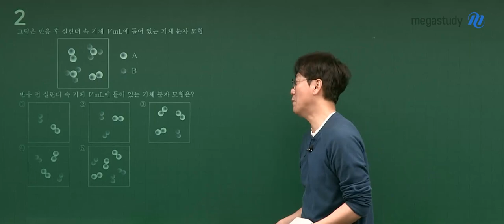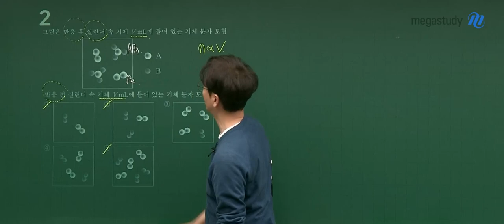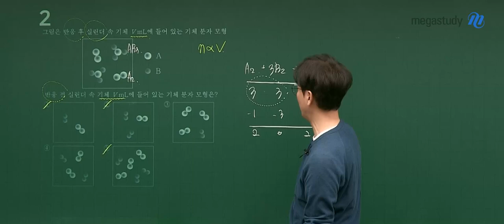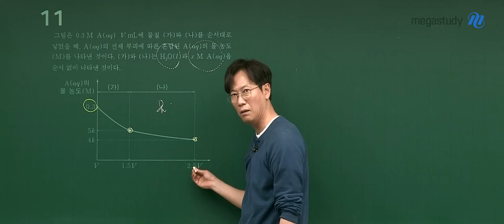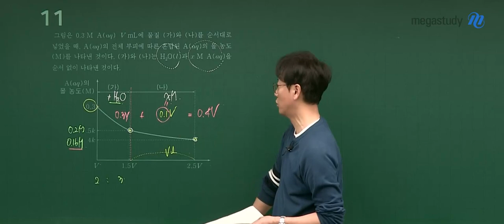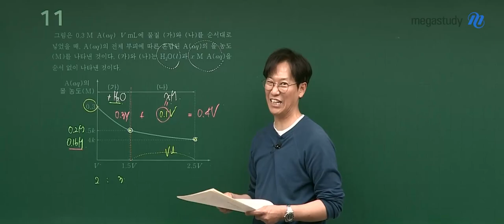[메가스터디] 화학 고석용쌤 - 2023년 고3 4월 학평 화학I 해설강의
화학 고석용 선생님의 2024학년도 2023년 고3 4월 학평 화학I 해설강의 영상입니다.